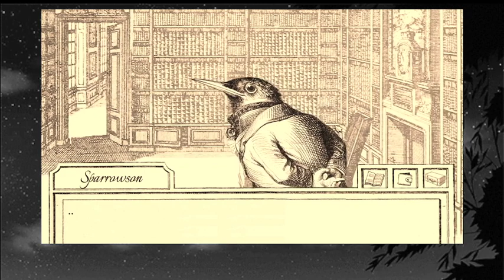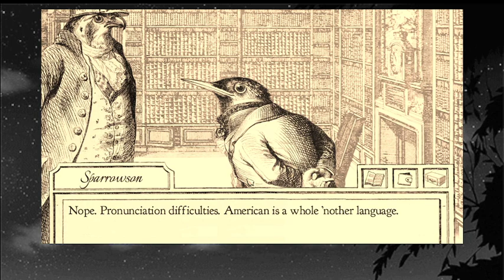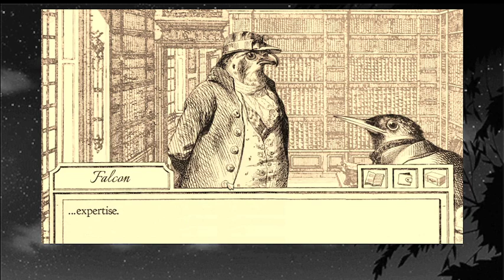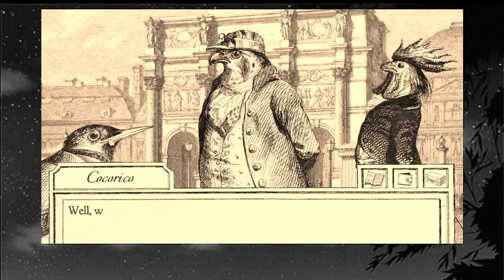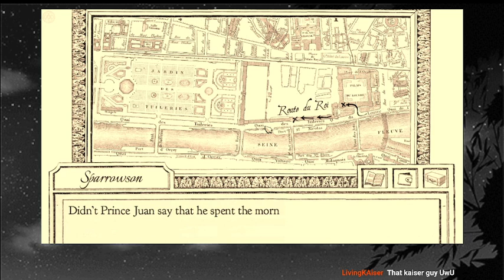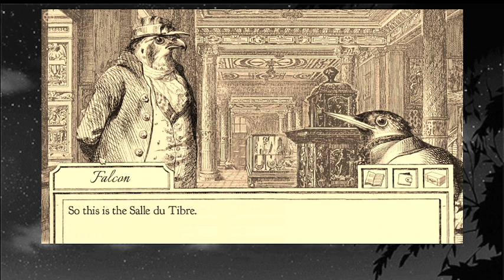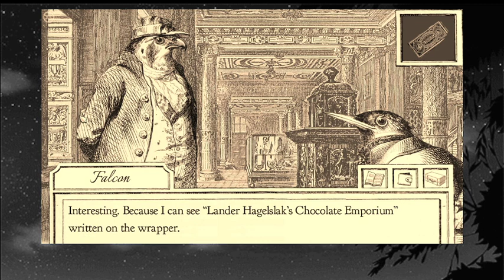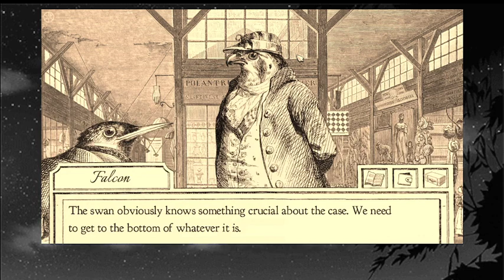*French Tea sipping intensifies* Episode 2!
Get your french tea and enjoy another episode of Aviary Attorney!